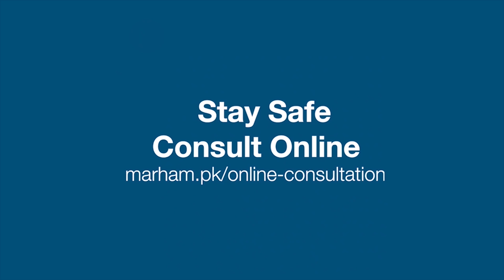Joron Ke Dard Ka Ilaj | Knee Pain Treatment Without Medicine | Kamar Dard Ka Ilaj| Dr Saifullah Khan